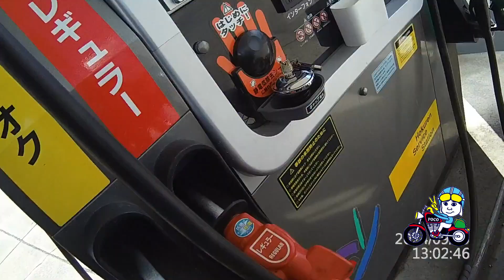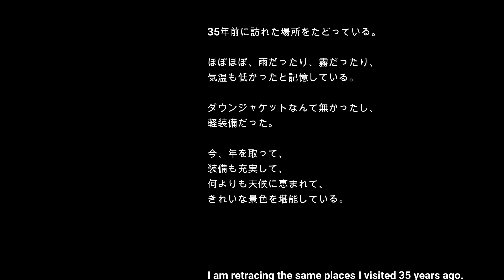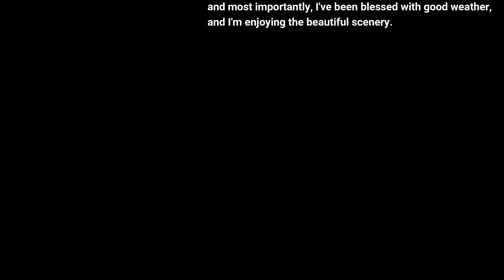221「24北海道バイクツーリング」5日目:美幌峠と北見のクラフトビール "Hokkaido Motorcycle Touring" Bihoro Pass and Kitami Craft Beer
35年前に訪れた場所をたどっている。

ほぼほぼ、雨だったり、霧だったり、
気温も低かったと記憶している。

ダウンジャケットなんて無かったし、
軽装備だった。

今、年を取って、
装備も充実して、
何よりも天候に恵まれて、
きれいな景色を堪能している。

I am retracing the same places I visited 35 years ago.

I remember it being rainy or foggy most of the time,
and the temperature was low.

I didn't have a down jacket, and I was lightly equipped.

Now that I'm older,
I'm better equipped,
and most importantly, I've been blessed with good weather,
and I'm enjoying the beautiful scenery.